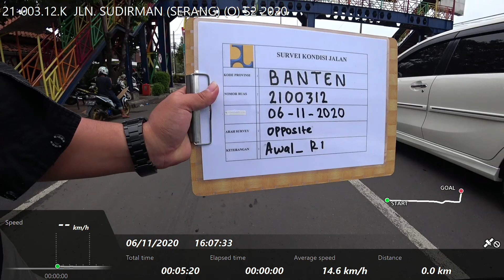21-003.12.K JLN. SUDIRMAN (SERANG) (O) S2 2020